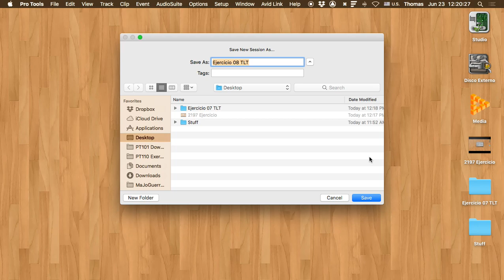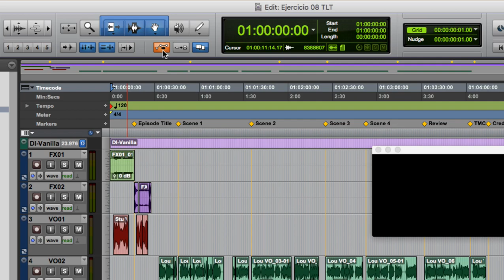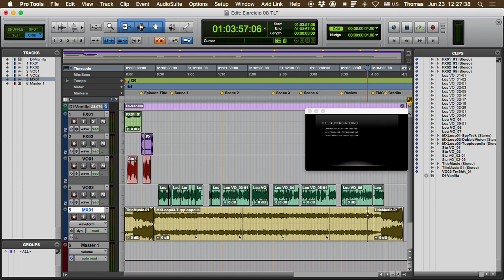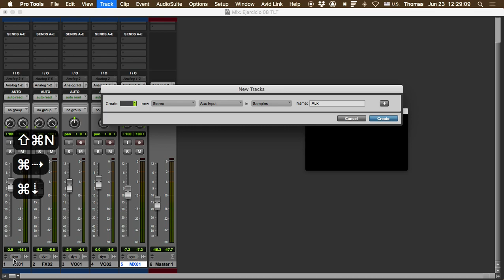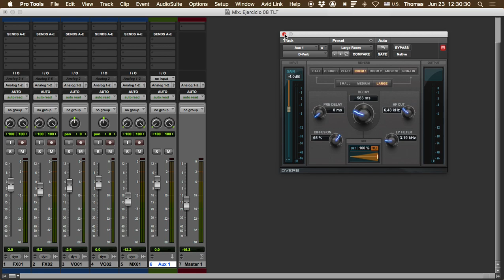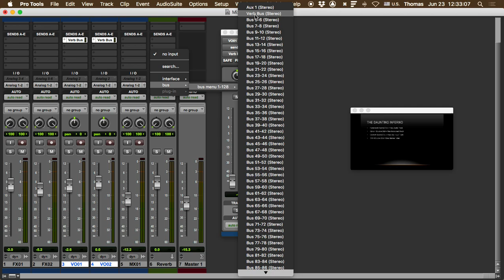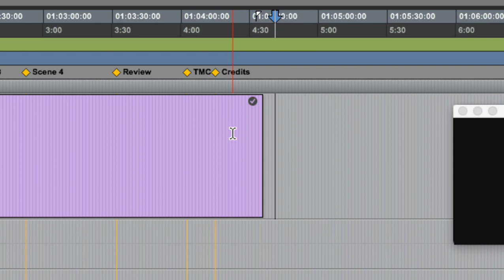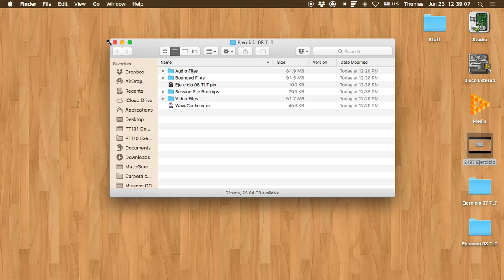2225 Ejercicio 08